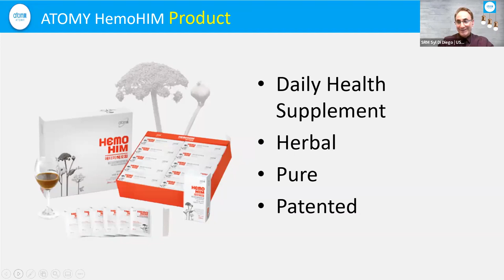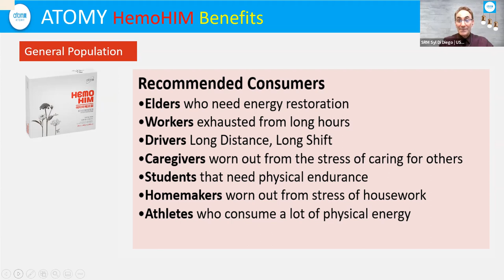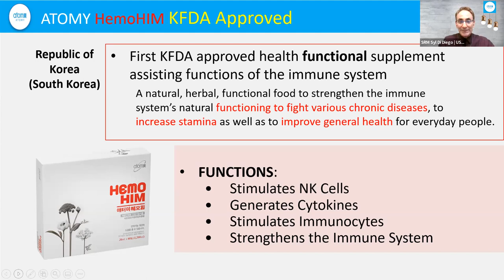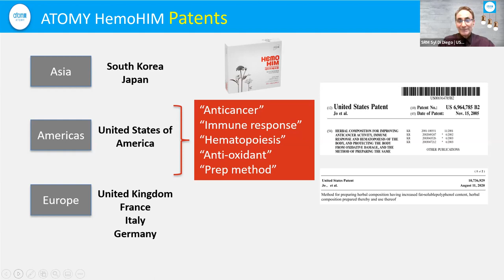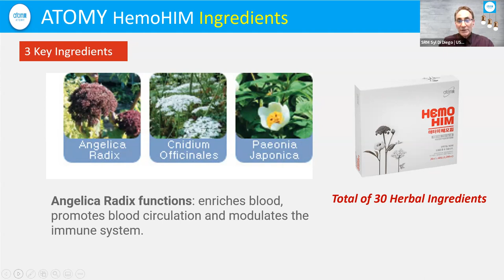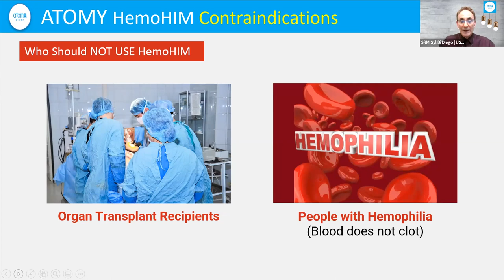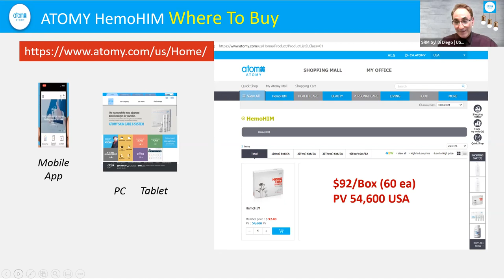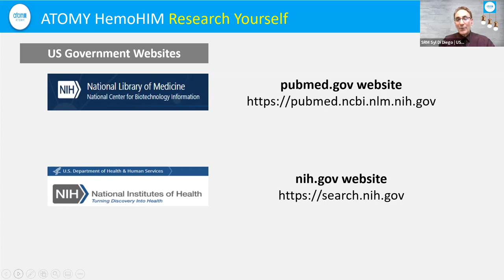ATOMY HemoHIM Product Introduction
HemoHIM is the KFDA approved health functional supplement to fight various chronic diseases, increase stamina as well as to improve general health for everyday people. Genuine HemoHIM herbal extract is exclusively distributed globally on the official Global ATOMY Online Shopping Mall. HemoHIM is patented by the South Korean Government.

0:00 Introduction of HemoHIM
0:26 Recommended Consumers of HemoHIM
1:29 KFDA Approved As Functional Health Food Supplement
2:06 Personal Health Testimonies of HemoHIM
4:23 Global Patents of HemoHIM
5:53 The 3 Main Ingredients of HemoHIM
6:40 Purification Technology of HemoHIM
7:50 Who Should NOT Use HemoHIM
8:33 R&D and  Manufacture of HemoHIM
9:39 Where to Buy Genuine HemoHIM | Exclusive Distributor
10:48 Where To Research HemoHIM for Yourself

*Free membership ID and link to Official ATOMY Online Shopping Mall.

Video recorded January 19, 2022 in United States.